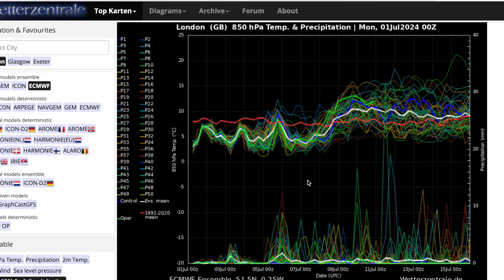Deep Low Pressure Arriving on Thursday? 1st July 2024